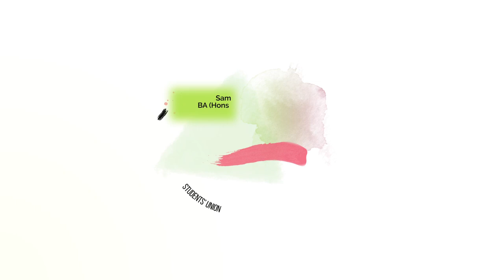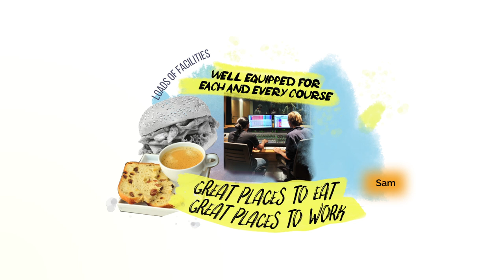Buckinghamshire New University - Clearing Animation